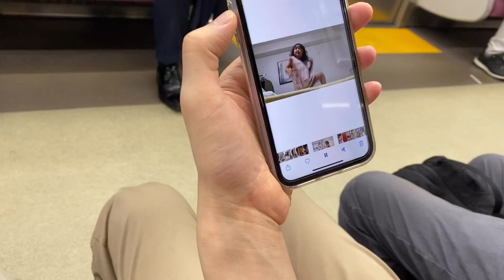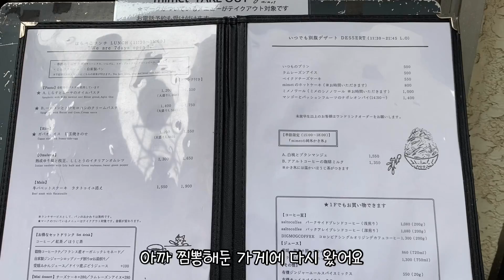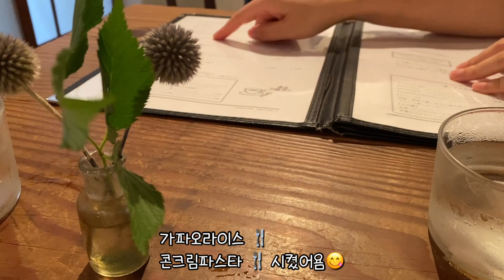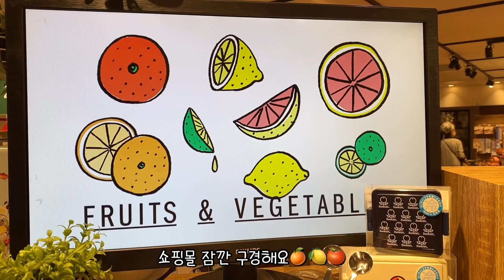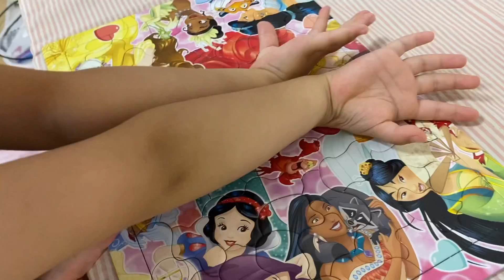🍒 도쿄 브이로그 • 도쿄카페 ☕️ 요요기우에하라 365日 빵집 다녀온 일상 🍞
안녕하세요 자두맘입니다☺️💛
신랑의 휴가로 둘이서 요요기우에하라 라는 동네에가서 골목구경하고 카페놀러가는 일상을 담아봤어용🌿
오늘도 재미있게 시청해주세요😍

🍒자두네 인스타 tokyojadune